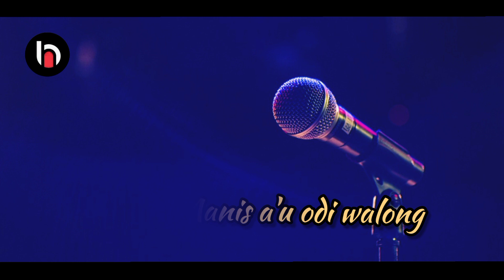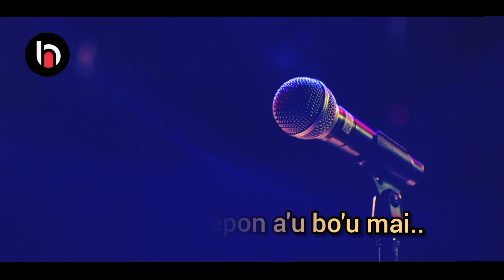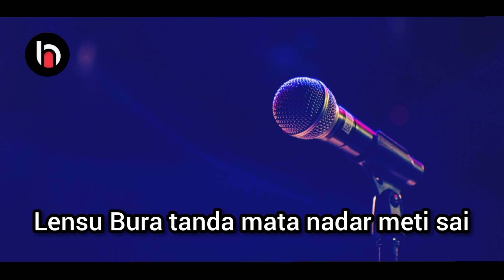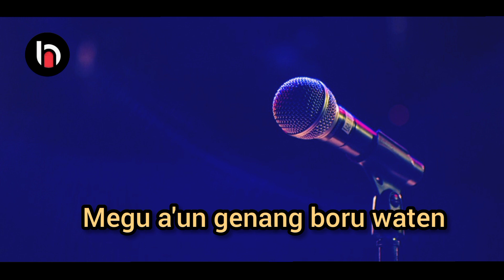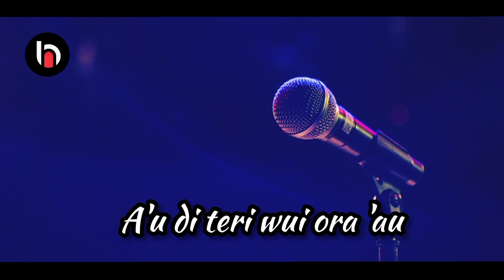LAGU MAUMERE ● LENSU BURA ● KARAOKE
Cipt.Hestro_Eddy Chruz